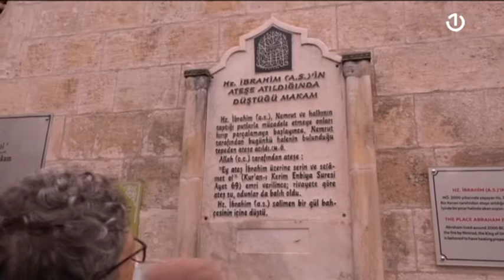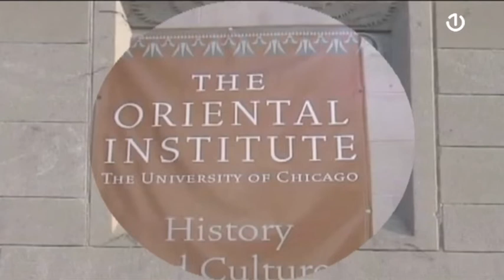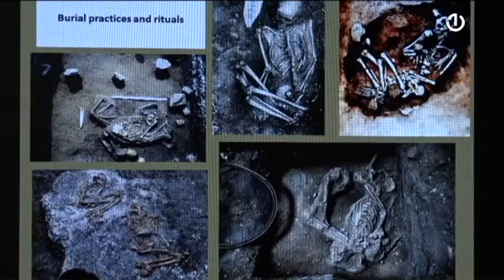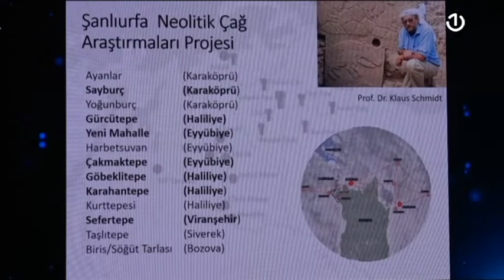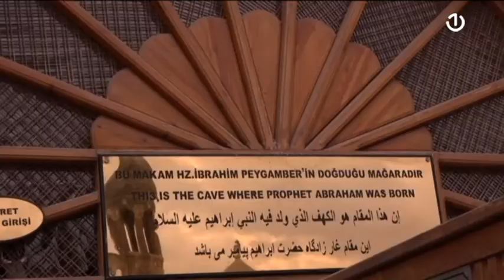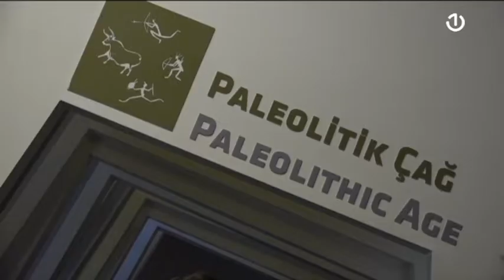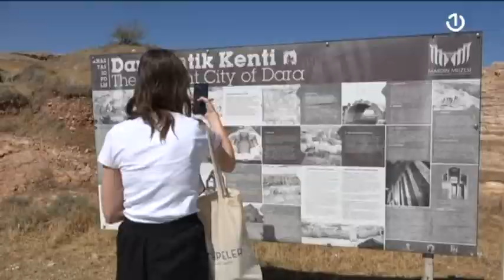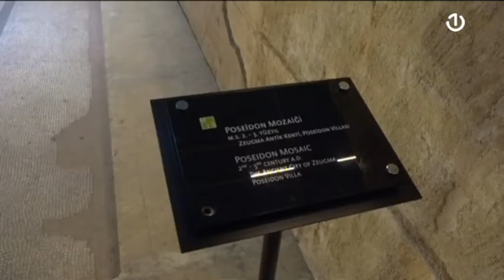Dimenzija više specijal: Mesopotamija, nulta tačka vremena - 21.11.2021.